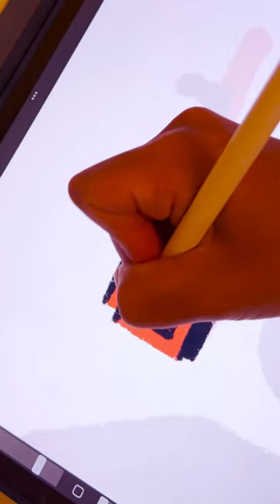illustrated map digital drawing - procreate illustration toronto island map art design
timelapse of designing an illustrated map of toronto islands for print and posters.